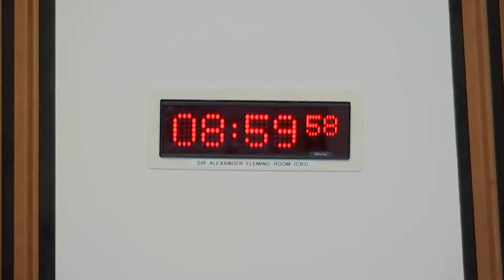Health, Social Care and Sport Committee - 22 March 2022